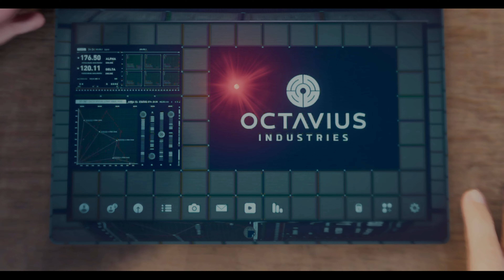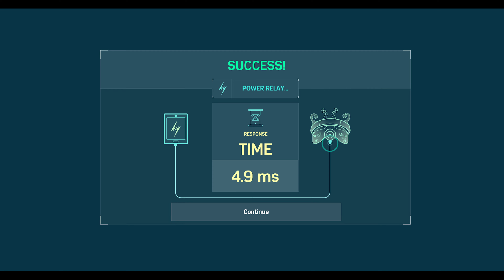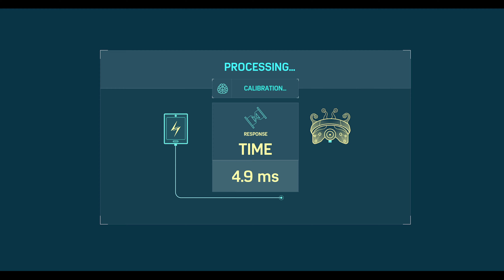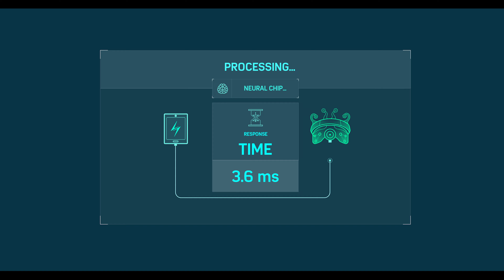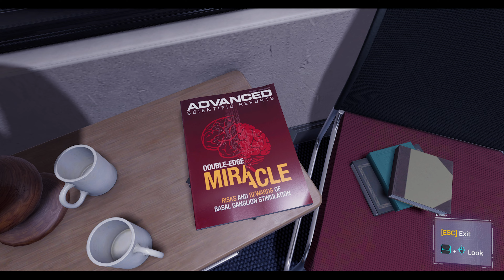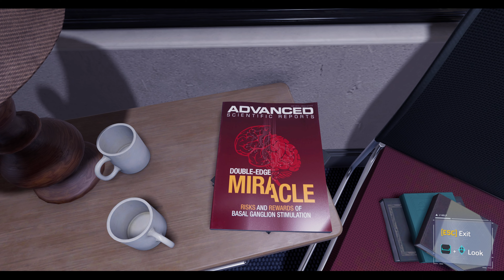SPIDER-MAN REMASTERED PC - PART 5 Walkthrough 4K 60FPS (No Commentary) ULTRA SETTINGS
Marvel's Spider-Man is a video game based on the Marvel Comics superhero Spider-Man, developed by Insomniac Games and published by Sony Interactive Entertainment.  The game follows Peter Parker, a 23-year-old college graduate and research assistant who gained superhuman abilities after being bitten by a radioactive spider. Peter is in his eighth year of crime-fighting under his superheroic alter ego of Spider-Man, who has become highly experienced at this point but struggles to balance his superhero and personal lives. Marvel's Spider-Man is an open-world action-adventure title that allows the player to control Spider-Man throughout Manhattan, New York City. Spider-Man fights enemies with his brawler moveset and a wide array of web gadgets. At key points in the story, the player also controls Peter Parker (outside of his Spider-Man identity), Mary Jane Watson, and Miles Morales. Marvel's Spider-Man is an open-world third-person action-adventure game. The player controls Peter Parker, under his superhero identity Spider-Man, through Manhattan, New York City to fight crime. Spider-Man's move set allows him to swing through New York and climb buildings in fluid urban traversal, defeat enemies in improvisational combat with dynamic acrobatics, fight by interacting with various elements with his webs, and wield a variety of web gadgets to combat different opponents. Using tokens rewarded from objectives, Spider-Man can unlock and craft new gadgets, suits, and Suit Mods. By earning experience points, Spider-Man can level up to unlock new skills on the Skill Tree to enhance his combat and traversal. In certain parts of the game, the player also controls Peter Parker (outside of his Spider-Man suit) in various puzzle sections, as well as Mary Jane Watson and Miles Morales in stealth sections. Follow me for more parts and challenges of the game and different games are uploaded. Enjoy!